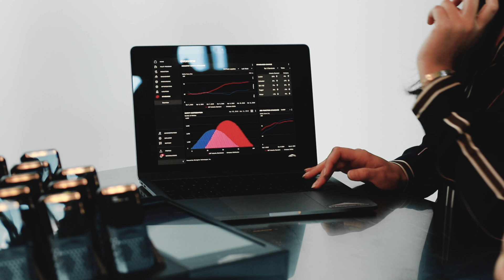Providing Safety Managers with Actionable Data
Mike Kim, founder and CTO at StrongArm Tech, discusses the FUSE Risk Management Platform's ability to empower safety managers with actionable safety data and, as a result, keep their workers safe every shift.

FULL TRANSCRIPT:

Mike Kim, CTO & Co-Founder:

“The FUSE risk management platform has a lot of different users that benefit from it, like the industrial athlete, who we keep safe. But there’s also another very important user. The frontline managers, the safety folks that are on the floor that are responsible for these people.

“The reports that managers receive on a daily basis can be used to understand who are the top performers and the folks that can really get a round of applause and a shoutout for being incredibly safe. On the other side, in these large warehouses, we can also provide a list of people that could use some encouragement or following up if there’s some sort of issue on the unload side – getting to the bottom of ‘Hey, what was going on yesterday? Is there something I can help you with?’

“Through that dialogue and this prioritization with this data, they can start getting to the root cause of what some of these issues are that may not be related to the individual, but about the work environment, staffing concerns – whatever it may be – it just helps managers prioritize, of hundreds of people in a million square-foot facility, who needs help and how they can help them.”